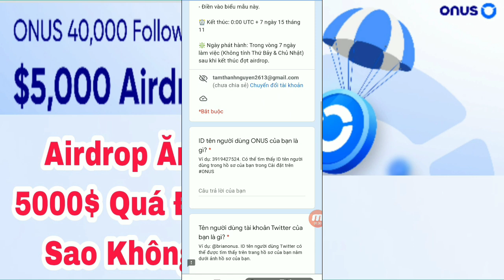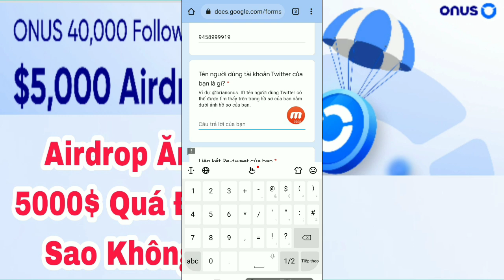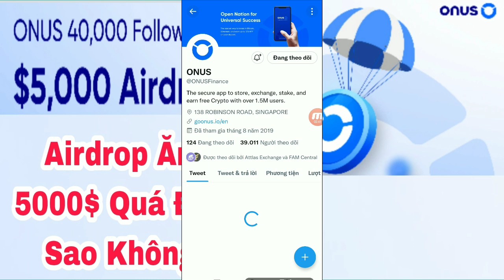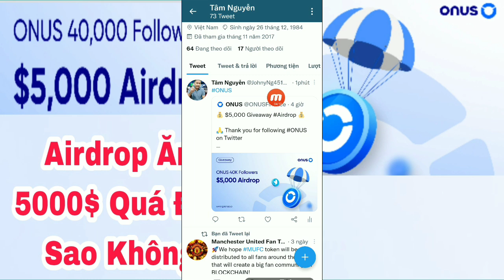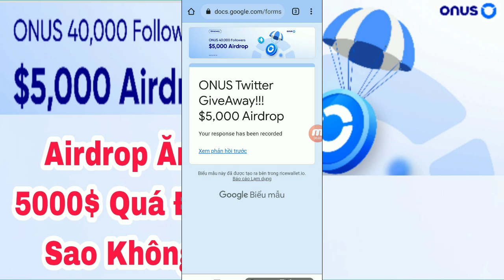Airdrop Ăn Chia 5000$ Từ Onus / Tâm Nguyễn Official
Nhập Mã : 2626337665